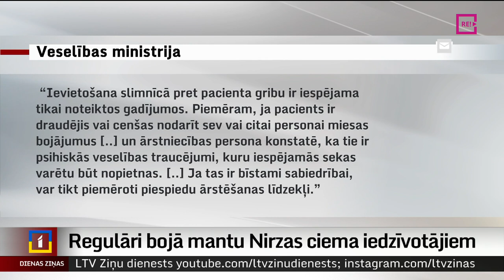Regulāri bojā mantu Nirzas ciema iedzīvotājiem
Jau aptuveni gadu Ludzas novada Nirzas ciema iedzīvotāji ir satraukti, jo kāds vietējais vīrietis pa ciema centru arvien biežāk pārvietojas ar cirvi rokās un bojā gan privātos, gan pašvaldības īpašumus. Valsts policija ir informēta par situāciju, persona aizturēta un sākti jau gandrīz desmit dažāda veida procesi. Taču, izmeklēšanai ieilgstot, kavējas arī tiesu psihiatriskā ekspertīze un persona regulāri atgriežas mājās. Iedzīvotāji atzīst, ka jūtas bezspēcīgi un vairs nezina, kur vērsties pēc palīdzības. Turpina Ausma Sprukte-Kozule no Latgales reģionālās televīzijas.